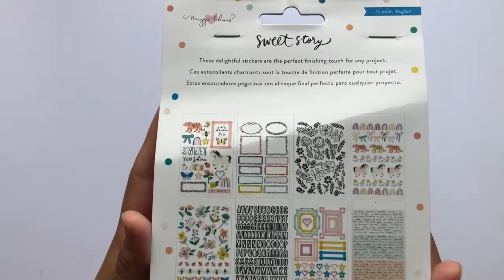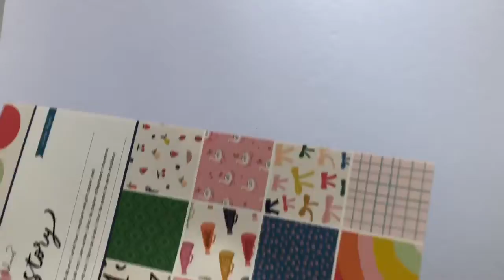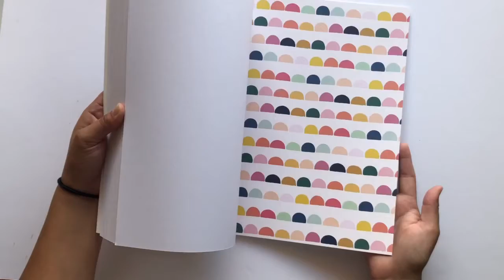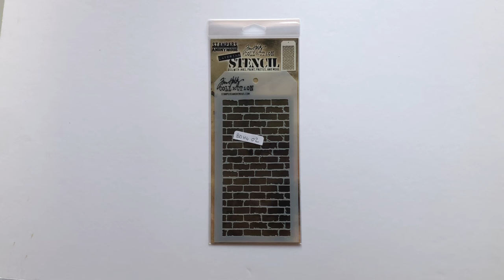Haul Variations Créatives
Je vous retrouve aujourd'hui pour un haul Variations créatives.

Bisous et à bientôt pour une prochaine vidéo !